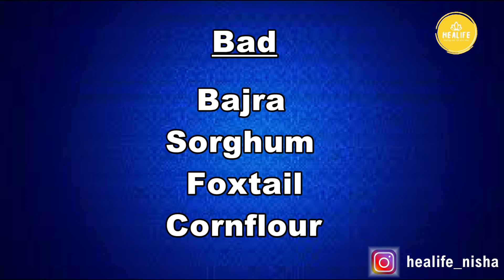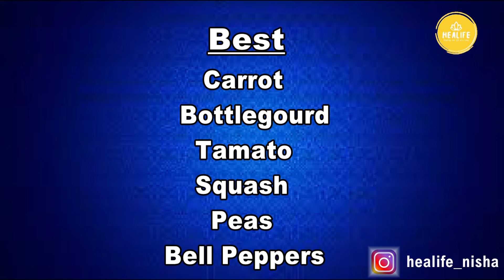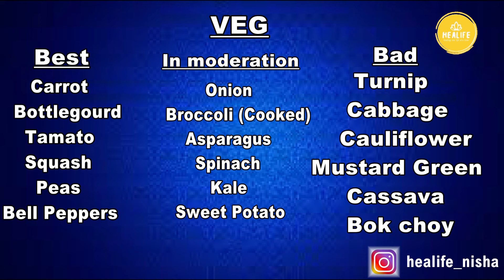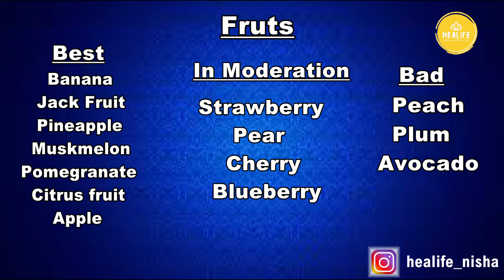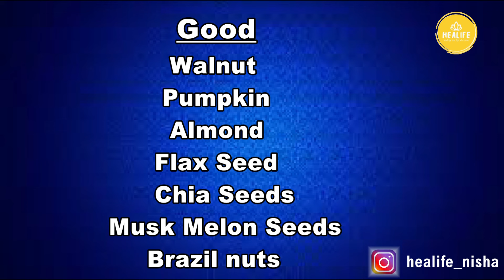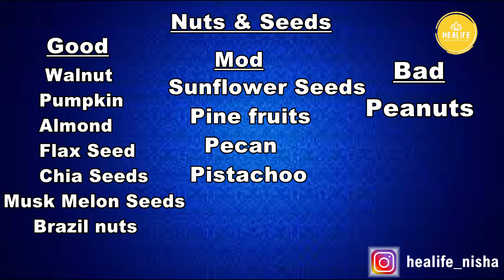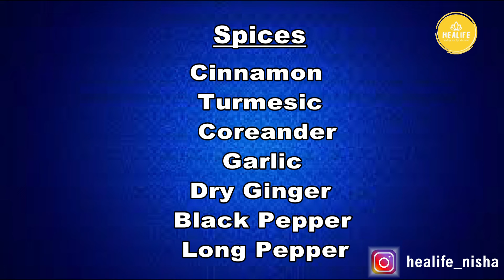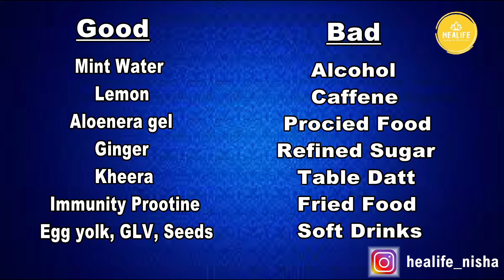hypothyroidism m kya khayen Healife || Dietitian Nisha Gupta || Yoga Expert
hypothyroidism ki problem m food ka roll bahut hota h
correction
spelling mistake
0:07:36  birch oil
0:07:39 flaxseed
0:08:27 hydrogenated
0:08:27  refined
0:11:29 unprocessed
0:12:50  turmeric
0:14:42  processed food
0:14:42 table salt